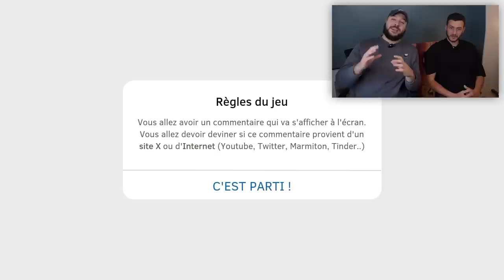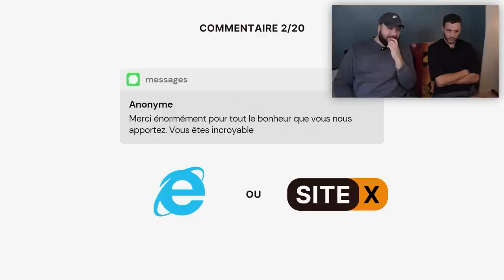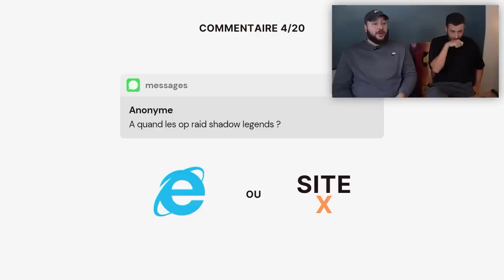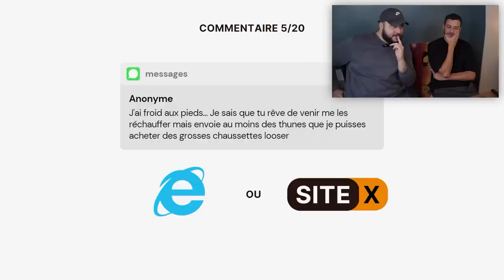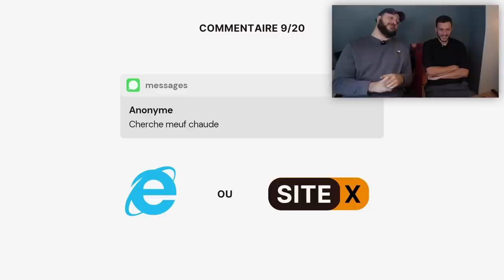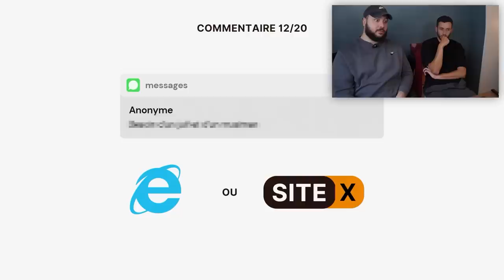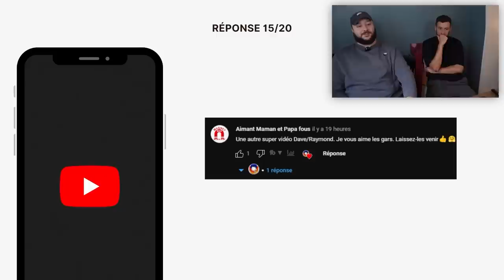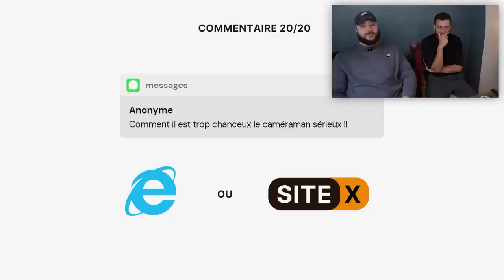Ces types sont TARÉS (Les PIRES commentaires avec @YassEncore )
Oui les amis petite vidéo fun avec le roi @YassEncore